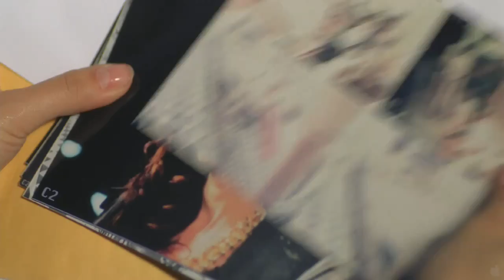Cat Run Trailer 2011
When a sexy, high-end escort holds the key evidence to a scandalous government cover-up, two bumbling young detectives become her unlikely protectors from a ruthless assassin hired to silence her.